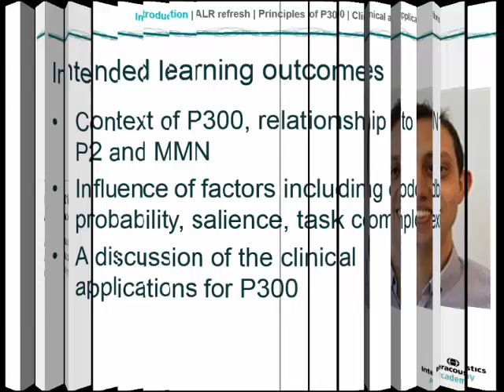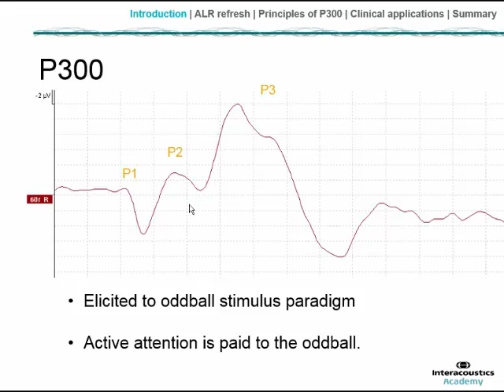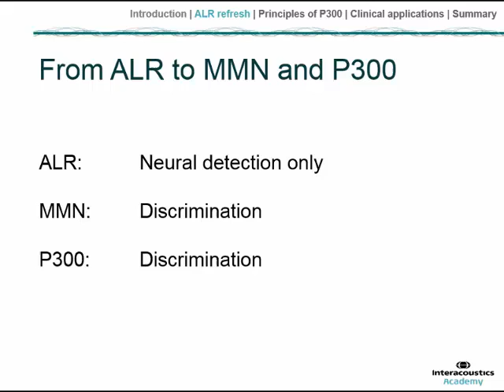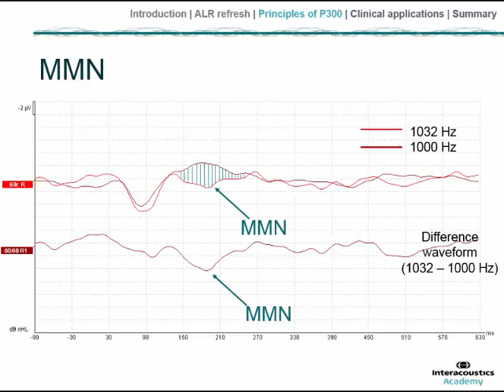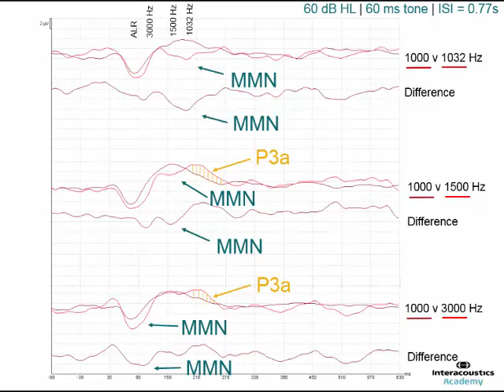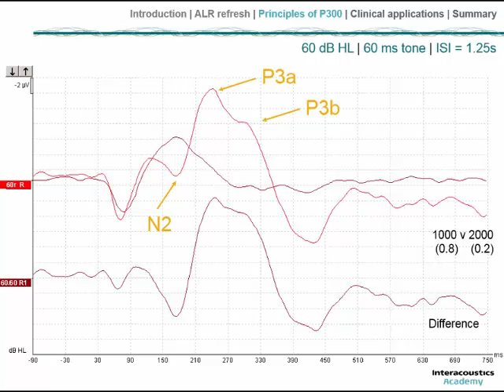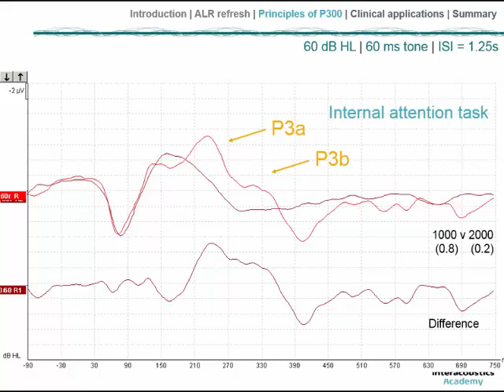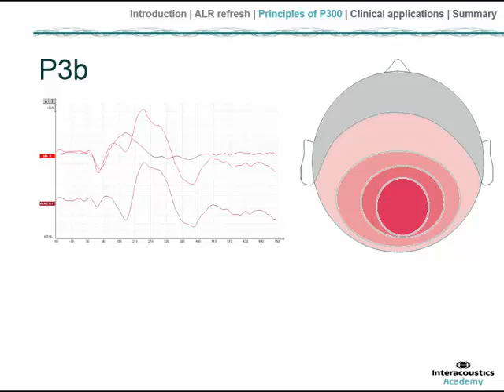P300 Evoked Potential: A Deep Dive (1/2)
In this first part of a two-part series on the P300 evoked potential, we will:

1) Explore the basic principles of the P300 evoked potential
2) Discuss the relationship between P300 and the N1-P2 and mismatch negativity (MMN) waveforms

Timestamps:
0:00 Introduction and learning objectives
3:25 P300 waveform
5:39 N1-P2 complex
7:48 ALR vs MMN vs P300
10:05 Oddball paradigm
11:37 MMN waveform
15:46 Concepts of attention
19:05 Sub-waves of the P300
21:24 Effects of attention drift
24:21 P3a
26:29 P3b